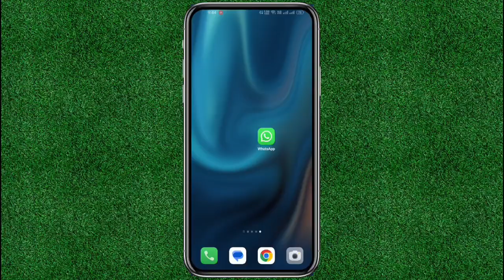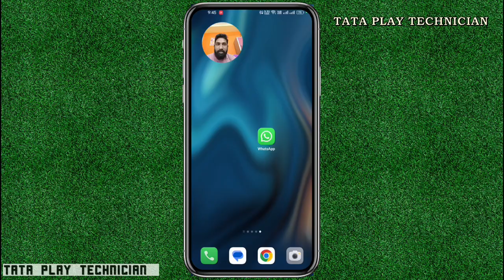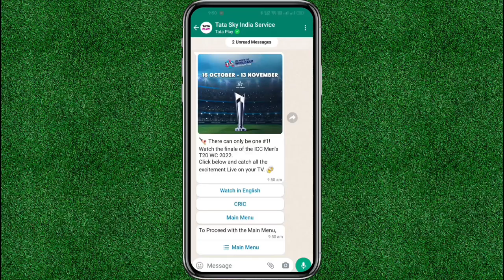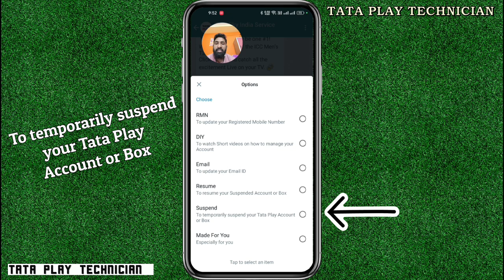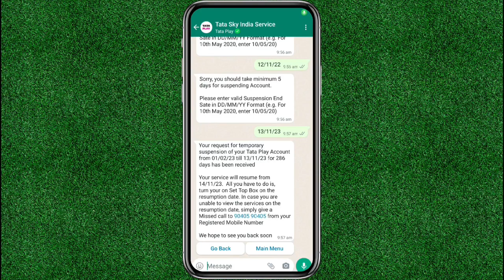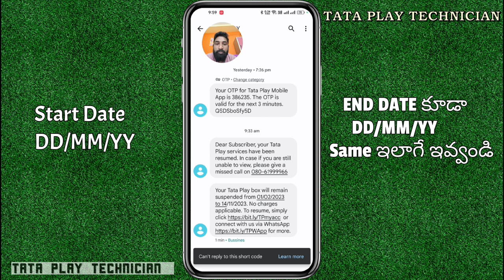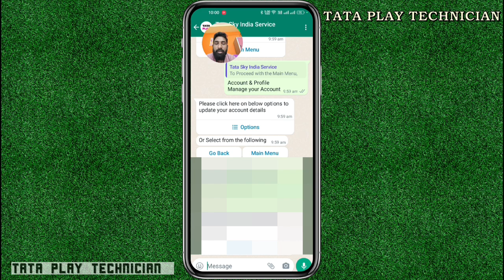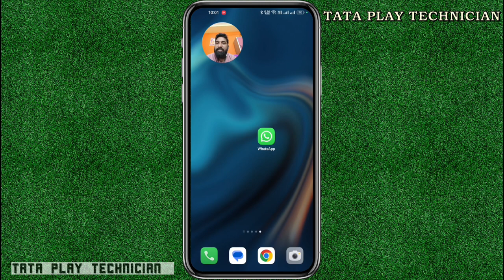To temporarily suspend your tataplay Account or Box, in telugu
Tataplay SD pack only 209 /-₹ video link.

LNBF info video link.